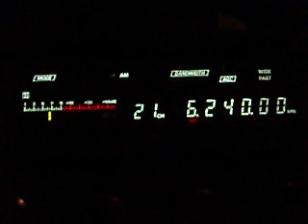6.240 Radio Frieloo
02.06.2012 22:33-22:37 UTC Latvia